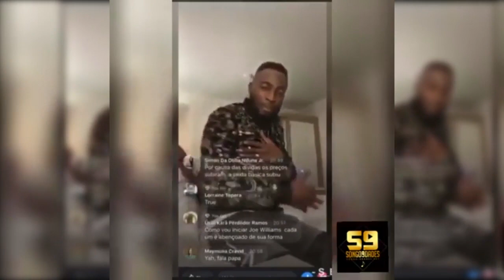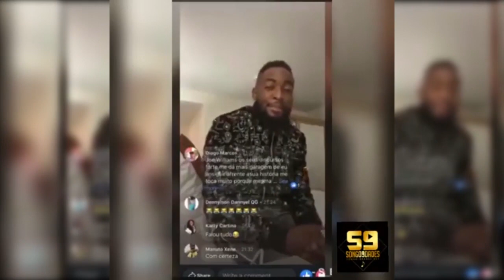Joe Williams Desvaloriza o fisiculturista pelas MULATAS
★Viva Pessoal?